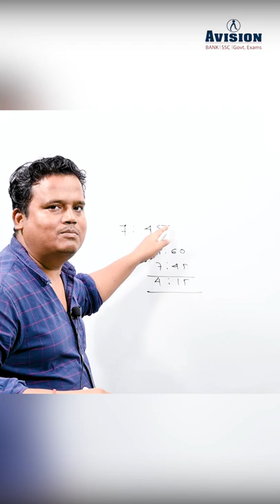HOTTEST TRICK OF MIRROR IMAGE BY RAHUL SIR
Avision Institute

po sbi
po in ibps
sbi syllabus po
exam of banking
ibps po exam
for bank po
po exam sbi
syllabus of ssc je
apply sbi po online
bank coaching near me
exam ibps
ssc steno grapher
official website ibps
ntpc rrb syllabus
banking exam po
ssc chsl examination pattern
ibps syllabus
syllabus of ssc cpo
exam of rbi
exam pattern of sbi po
on line mock test
ssc steno exam
ssc syllabus for stenographer
age limit for ibps po
bank coaching
syllabus for ibps so
ecgc probationary officer syllabus
ssc steno
pattern of ibps po exam
ssc chsl  exam s
exam  of ibps po
stenographer syllabus
apply sbi po
eligibility of ibps po
sbi po exam syllabus
mock test for ibps po
rbi gradeb
eligibility for ibps so
banking ibps
ibps exam pattern
syllabus for ibps exam
banking exam preparation
mock test bank
mock test for bank exams free
sbi po main
ntpc cbt
sbi bank po syllabus
exam of po
banking coaching center
for banking preparation
ibps mock test
cpo syllabus
ibpsso
sbi po main exam pattern
sbi po examination
stenographer exam
bank coaching online
banking coaching delhi
mock test for banking exams
banking exam in india
exam pattern of ibps so
ibps bank exam
subjects for bank exam
free mock test for ibps po
syllabus of ssc je electrical
ntpc railway syllabus
sbi po bank
ibps po books
bank classes
bank coaching centre near me
online coaching for ssc
syllabus of gram sachiv
head constable syllabus
exam pattern of ssc stenographer
steno ssc
hssc si exam
law officer ibps
ssc stenographer
po bank exam pattern
avision institute
ssc bank
ssc
indian railways
e train
ibps
sscnicin
train ticket booking jobs
train
rrb
ssc gd
irctc ticket booking
etraininfo
railway
railway enquiry
train enquiry
ssc cgl
hrms railway
irctc next generation
train ticket
ssc gd admit card
sbi banking
ssc chsl
train booking
online train ticket booking
ssc result
ibps clerk
indian railway enquiry
rrbsecunderabad
ssc online
irctc pnr
ssc chsl admit card
wbssc
irctc train booking
indiarailinfo
train timings
ministry of railways
irctc train enquiry
irctc train
ssc gd exam
indian railways pnr
upsssc gov
sarkari result naukri
wbcs
sbi po
irctc registration
ssc gd syllabus
hrms indian railways
indian railway ticket booking
train travel
ssc cgl
ssc recruitment
ssc exam
sbi po result
ibps po
sbi clerk result
ibps clerk
mah result nic in ssc result
ssc gd result
ssc registration
railway ticket
ibps rrb
ssc mpr
indianrail
rrb cdg
sscboard
ssc chsl
ssc chsl exam
wbcs normal range
ssc cgl exam
chsl
ssc gd
ibps clerk result
irctc ticket
ibps full form
chsl full form
railway booking
chsl admit card
ssc admit card
irctc train ticket
live train
train booking online
ssc gd sarkari result
online railway ticket booking
sbi po prelims result
ssc cgl exam
ssc maha result
kkr ssc
cgl
bank exam
ssc exam
irctc app
irctc online ticket booking
train reservation
indian railways booking
kolkata metro jobs
irctc account creation
ssc cgl
ssc je
sbi po
ssc syllabus
ibps po
irctc online booking
ssc cgl admit card
ssc result mkcl org
railway train
sarkari result job
sbi clerk mains result
ssc exam
sbi clerk
wbcs count
ssc chsl exam
sbi clerk
ssc gd notification
ssc recruitment
irctc rail connect
e rail
ssc nwr
chsl syllabus
ssc adda
western railway
irctc next gen
ssc gd full form
sbi result
erailinfo
rrc nr
sbi clerk
irctc online
ssc portal
irctc website
sscwr
ssc cr
railway board

WBCS | SSC | Bank by Avision Institute 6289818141